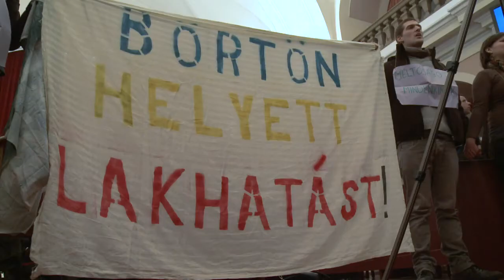Les SDF chassés des centres villes de Hongrie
En Hongrie, une nouvelle loi interdit aux SDF de vivre dans les centres villes. Cette loi controversée a été ajoutée à la constitution du pays par la majorité au pouvoir après que la cour constitutionnelle hongroise ait rétoqué une loi similaire fin 2012. Les Sdf peuvent aujourd'hui être condamnés légalement à des amendes, des travaux d'intérêt public voire à de la prison pour vivre dans des endroits interdits. Durée: 02:48